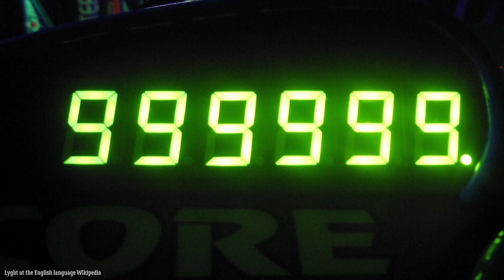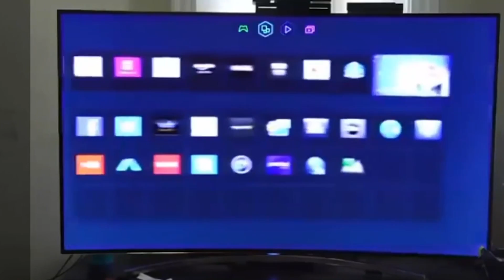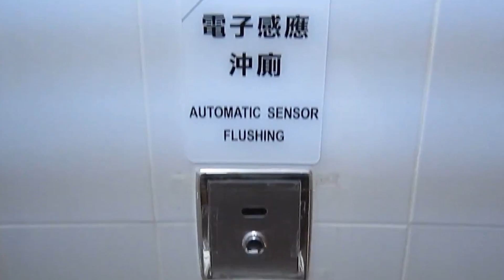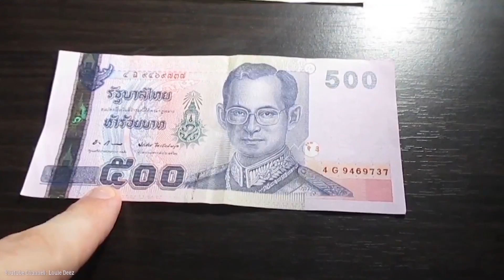10 Mind Blowing Laws From Around the World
Every day, we are bound by the laws of our countries, telling us what we can and can’t do. Not everyone agrees with them, but without laws, society will run amok. But what about those laws that are just plain ridiculous? Today we are listing 10 mind blowing laws from around the world. These include laws about driving, laws about animals, and even laws about Canadian crooners. Every country might be different, but one thing they definitely have in common, is they all have laws that will have you scratching your head.